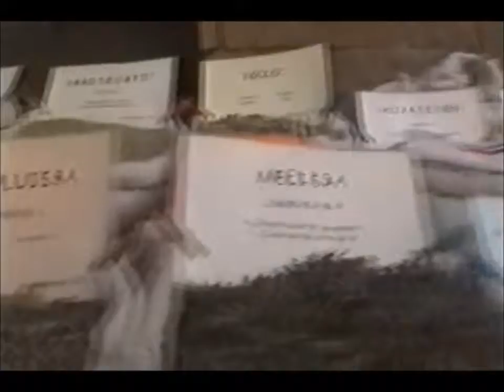Malaga-Granada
Auto reis door Spanje  dag 1